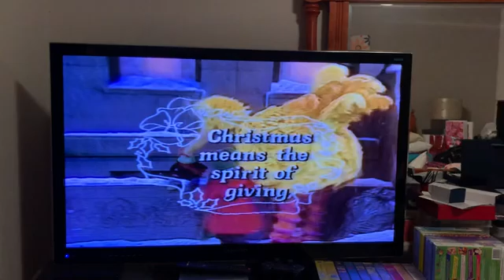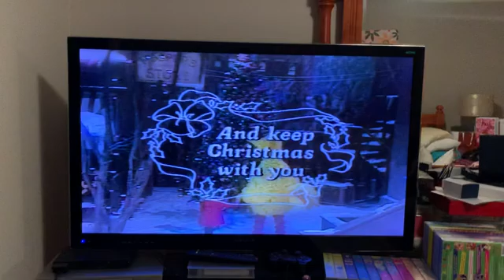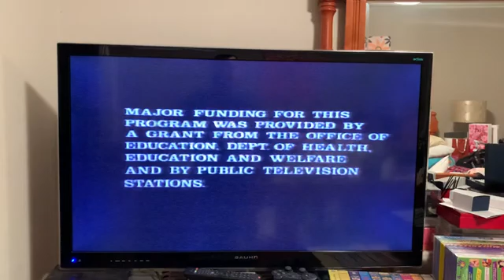Closing to Christmas Eve on Sesame Street 1999 VHS